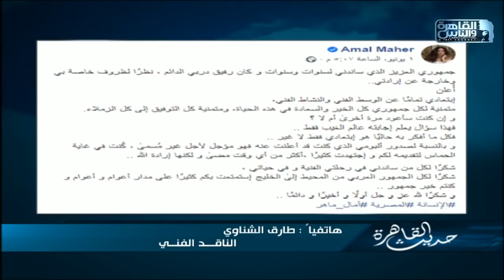الناقد طارق الشناوى: اعتزال أمال ماهر مناورة وتكوينها النفسى غير متزن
طارق الشناوى: اعتزال أمال ماهر مناورة وتكوينها النفسى غير متزن